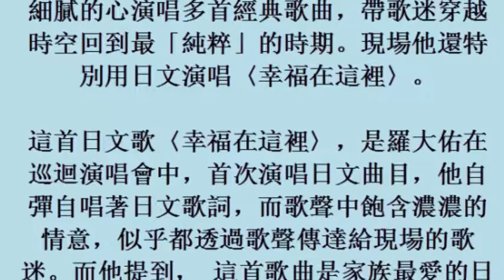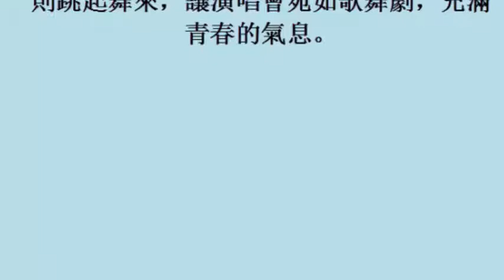羅大佑演唱會詮釋日文歌 與學生合唱宛如歌舞劇